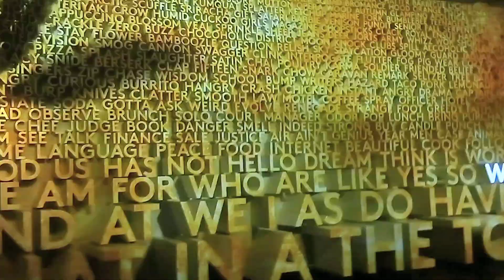Planet Word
JESUS SAVES !!
JESUS SAVES !!
JESUS SAVES !!

4 THINGS TO DO ASAP:
1) START TALKING & LISTENING  TO GOD: WE CALL this ‘PRAYER’
2) START READING the WORD of GOD: WE CALL this the ‘BIBLE’
3) START HAVING FELLOWSHIP with OTHER BELIEVERS IN GOD
4) START TELLING OTHERS ABOUT GOD & the SALVATION STORY:
JESUS SAVES !!